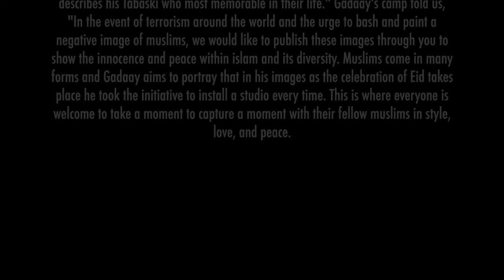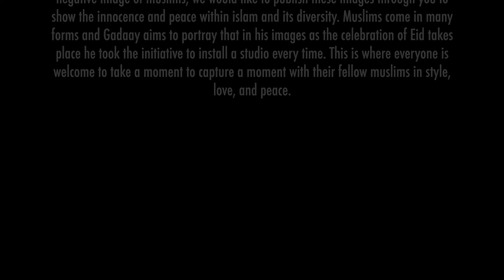Ndewendeul Series- Dakar/Senegal 2016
Since 2011, the visual artist has captured portraits on the occasion of Eid (known as Tabaski and Korité in Senegal). His camp state: "The "Ndéwèndeul" moves into a neighborhood to allow people, Artists, friends and neighbours, to have beautiful memories and for free. It installs a studio with the means found place and a Canon CP printer 900 next, allowing us to print hot pictures. Each person in this series describes his Tabaski who most memorable in their life." Gadaay's camp told us, "In the event of terrorism around the world and the urge to bash and paint a negative image of muslims, we would like to publish these images through you to show the innocence and peace within islam and its diversity. Muslims come in many forms and Gadaay aims to portray that in his images as the celebration of Eid takes place he took the initiative to install a studio every time. This is where everyone is welcome to take a moment to capture a moment with their fellow muslims in style, love, and peace.